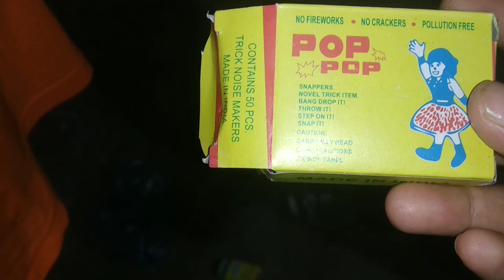Diwali celebration 🎉🎉 At Home || Bahati Simple Diwali Celebration 🎉 || Pinky's Cooking & Lifestyle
Hii friends. Me pinky es vdo me Diwali celebration 🎉 ki bahat choti si video dali huu.. umid he apko acha lagega... Agar acha lage to like👍 ... Share 👉 & Subscribe 🔔 Kardijiyega Taki esitarah ki video ki notification apko milti rahe ...